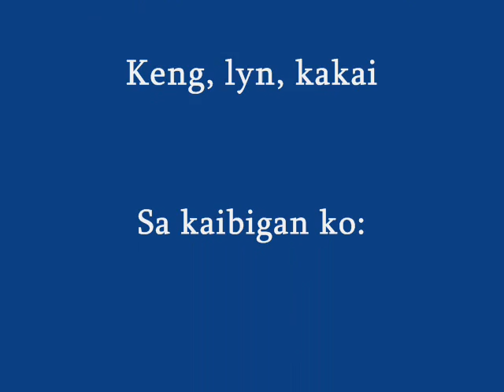tatay visits manila video 2009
sexy, amazing, happy, scandal